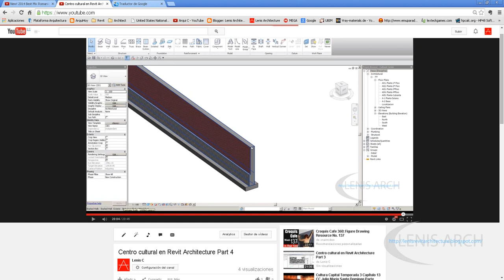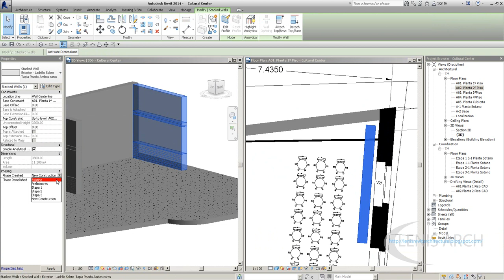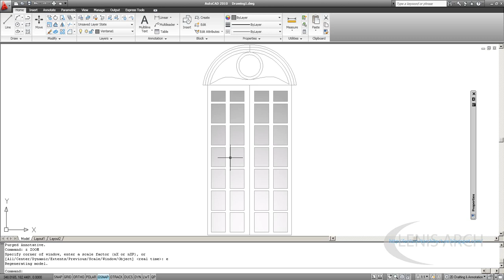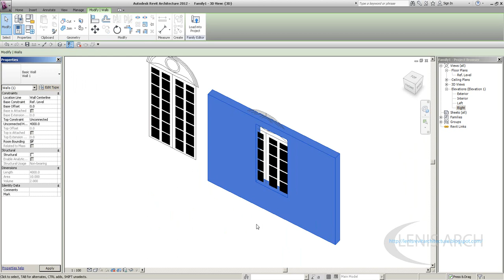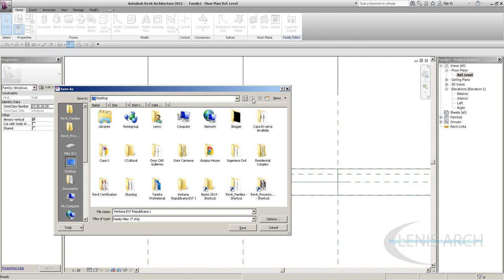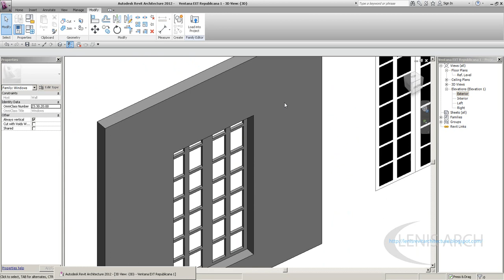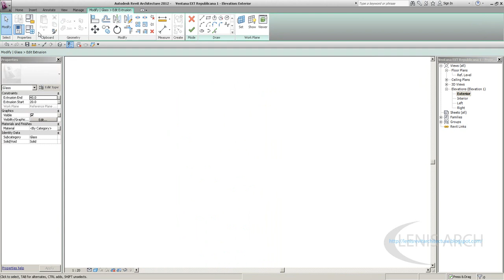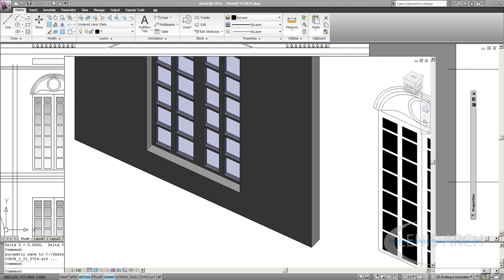Centro cultural en Revit Architecture Part 5 Familia Ventana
Muros Losas  Crear Familia Ventana Existente